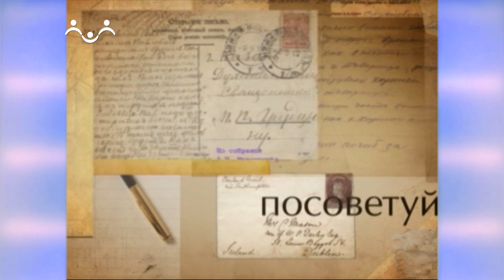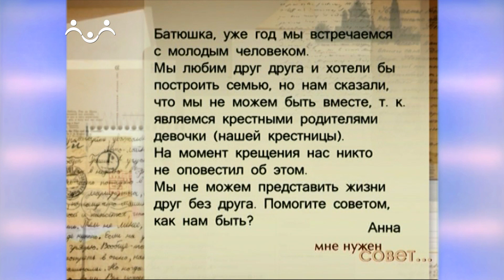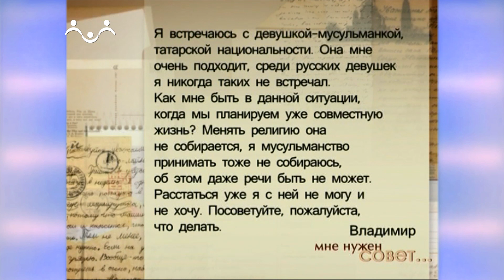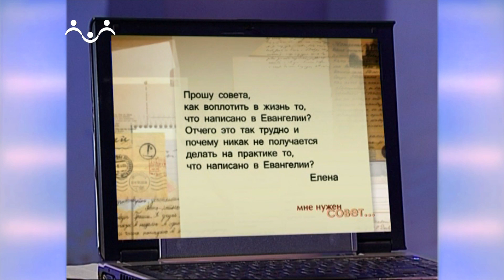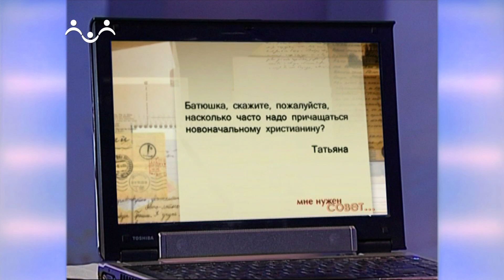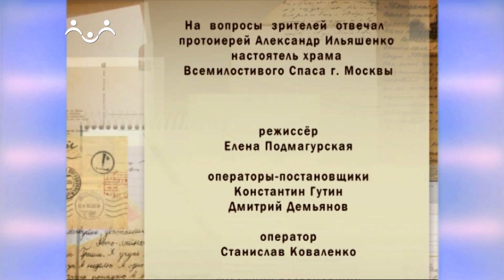Мне нужен совет. О венчании